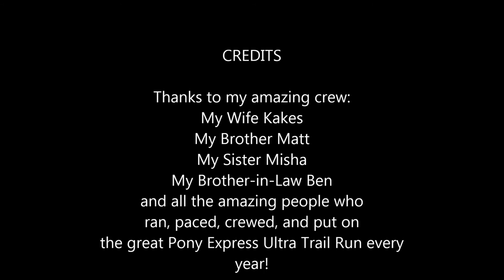Pony Express 50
My first 50 mile run - a brutal ultramarathon in the Utah Desert, "Running in the Hoofprints of History"

I finished in 8:44:50 for 6th place in the 50 mile race!

I had the opportunity to spend a wonderful day with my fantastic crew, many running friends and their amazing crews, and a well run well organized race. You can find more out about this race

Music is "Still Breathing" (Earth Album Mix) by zero-project - more of their awesome work can be found - creative commons is cool